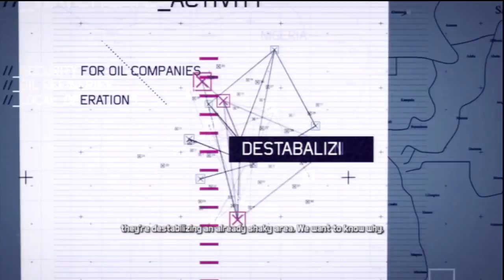Tom Clancy's Ghost Recon: Future Soldier - Part 7 - Gameplay / Walkthrough - No Commentary